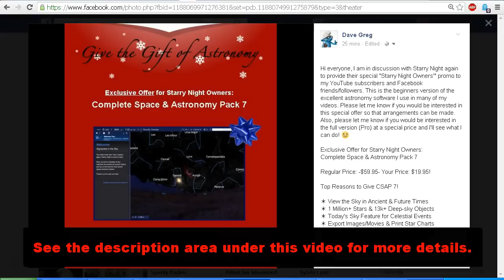Special Offer From Starry Night Astronomy Software - CSAP7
Hi everyone, I am in discussion with Starry Night again to provide their special "Starry Night Owners'" promo to my YouTube subscribers and Facebook friends/followers. This is the beginners version of the excellent astronomy software I use in many of my videos. Please let me know if you would be interested in this special offer so that arrangements can be made. Also, please let me know if you would be interested in the full version (Pro) at a special price and I'll see what I can do!  :)

Exclusive Offer for Starry Night Owners:
Complete Space & Astronomy Pack 7

Regular Price: -$59.95- Your Price: $19.95!

Top Reasons to Give CSAP 7!

✶ View the Sky in Ancient & Future Times
✶ 1 Million+ Stars & 13k+ Deep-sky Objects
✶ Today's Sky Feature for Celestial Events
✶ Export Images/Movies & Print Star Charts
✶ Messier Catalog w/ New High-Res Images
✶ New Highly Detailed Surface Textures
✶ Find Objects Easily with New Quick Search
✶ Impressive & Stunning Night Sky Visuals
✶ Beautiful New Photorealistic Horizons
✶ 50 Interactive Multimedia SkyGuide Tours
✶ Complete & Powerful Desktop Planetarium
✶ Excellent for Beginners of All Ages